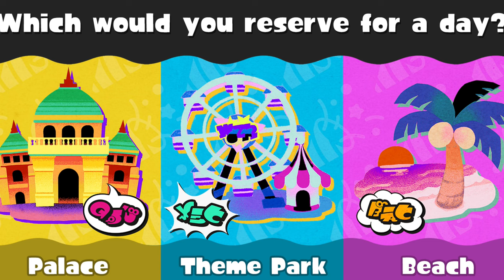17th Splatoon 3 SPLATFEST for Summer Nights Announced!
Discover the specifics of the 17th Splatoon 3 Splatfest for Summer Nights. It is centered around the theme 'Which would you reserve for a day' featuring the options of Palace, Theme Park, and Beach.